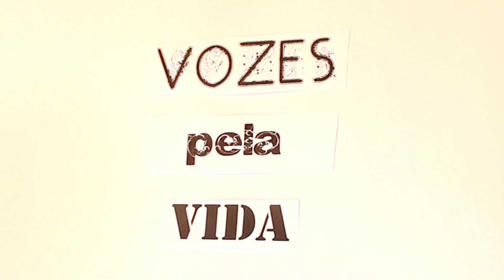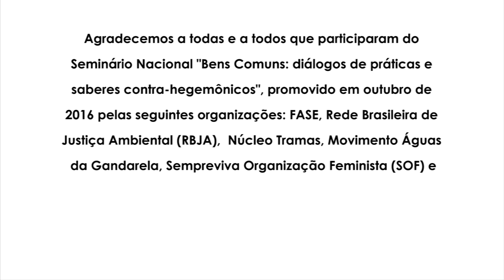Série Bens Comuns: Manoel Inácio, do CicloVida (vídeo 1)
Manoel Inácio, do Ceará,  integra iniciativas em defesa dos bens comuns: viagens de bicicleta pela América Latina para trocar sementes e fortalecer a diversidade alimentar da região; e mobilizações comunitárias a fim de rebrotar olhos d'água no semiárido.

As entrevistas para essa série " Vozes pela Vida: a luta em defesa dos Bens Comuns" foram gravadas durante o Seminário Nacional "Bens Comuns: diálogos de práticas e saberes contra-hegemônicos", promovido em outubro de 2016 pelas seguintes organizações: FASE, Rede Brasileira de Justiça Ambiental (RBJA),  Núcleo Tramas, Movimento Águas da Gandarela, Sempreviva Organização Feminista (SOF) e Grupo de Pesquisa Identidades Coletivas, Conflitos Territoriais e Educação Emancipatória (IFPR).